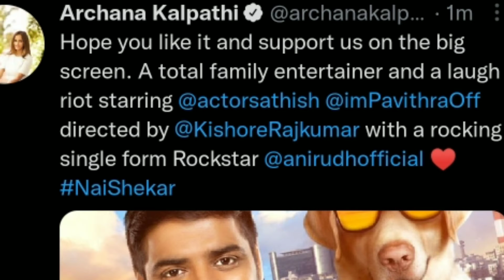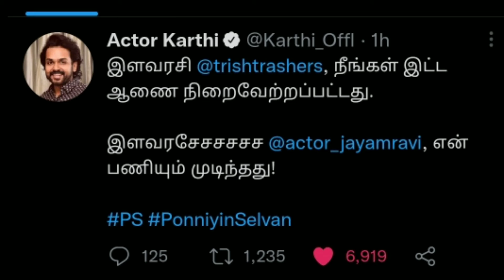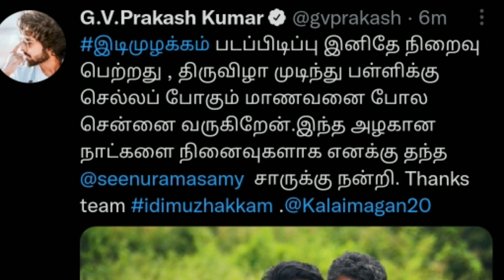SivakumarinSabadhamReleaseDate; AnnabelleSethupathiPremieringTime; PonniyinSelvanShootUpdate;Viruman